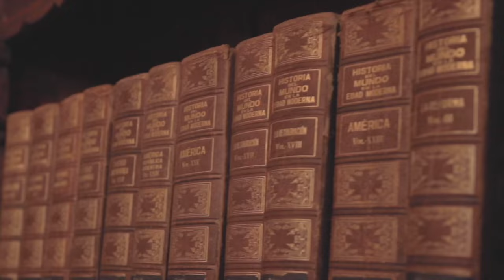Todo Está en los Libros Entrevista con Luis Anchondo Universidad de El Paso Texas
Entrevista realizada por el profesor de la Universidad de El Paso (Texas-EE.UU, Luis Anchondo, para su programa Todo esta en los Libros. Un repaso a mi obra literaria y algunas primicias sobre el contenido de mi próxima novela EL JUGLAR que estará en las librerias el próximo día 3 de abril. Para mi amigos y seguidores en Youtube